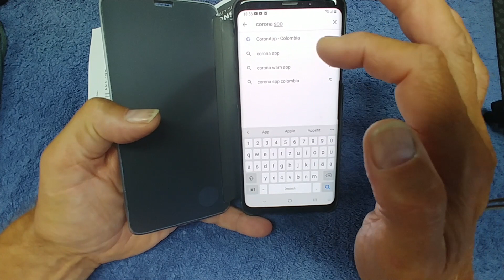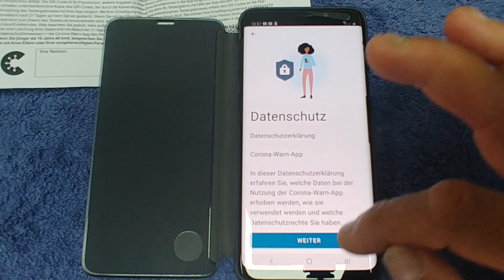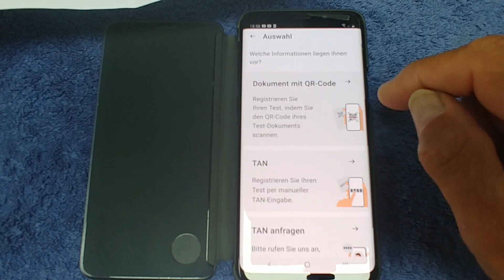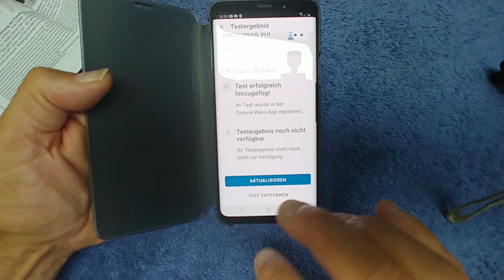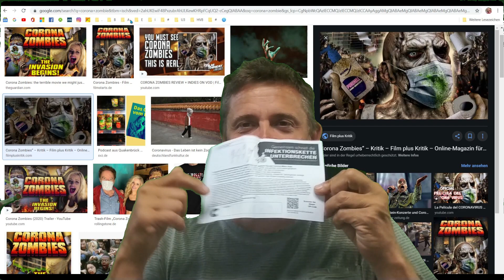Corona Test Ergebnis abfragen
So frägt man den Corona Schnelltest ab, wenn man getestet wurde auf Covid-19.

Equipment:
Smartphone Handy/Kamera :
Samsung Galaxy S20 Ultra

Video Schnitt Editor Software:
Headset: Jabra 65